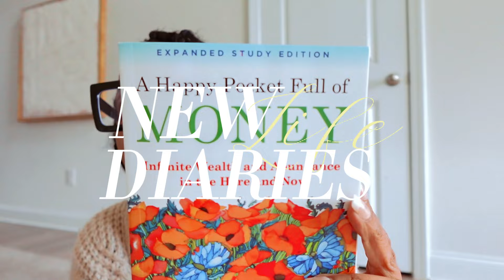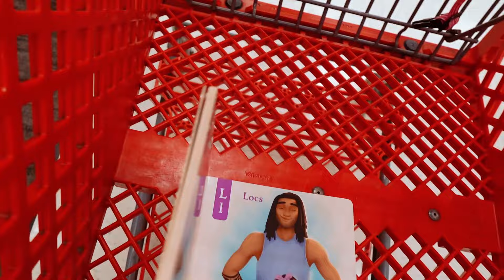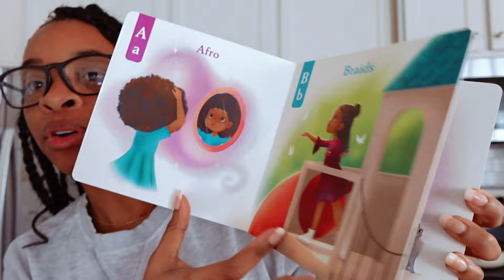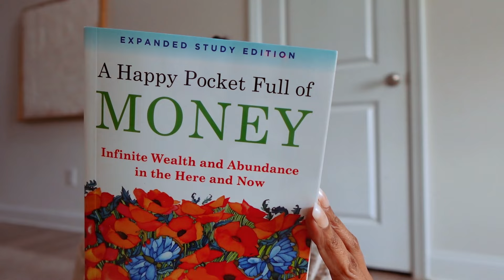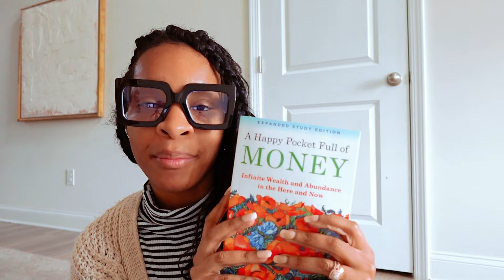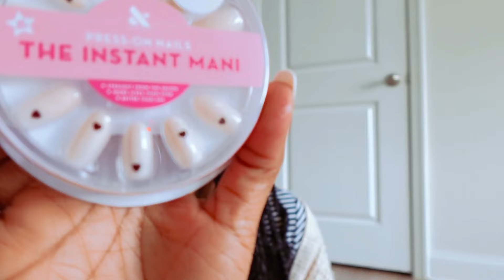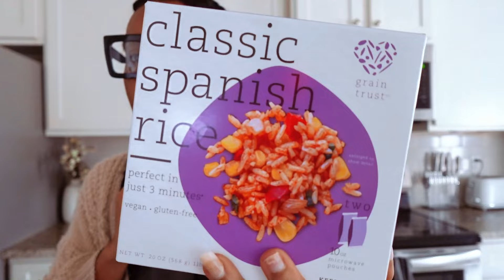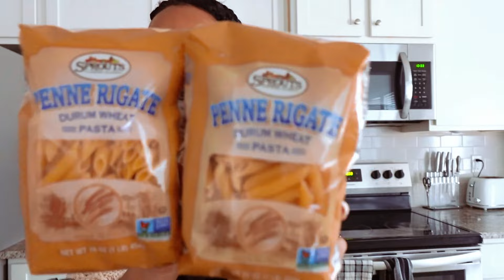NEW LIFE DIARIES EP5: Discovering My Soft Girl Era! Ulta Haul, Amazon Must-Haves, and More!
Follow along in this episode of New Life Diaries as I embrace my soft girl era! I'll show you my recent Ulta haul, must-have items from Amazon, and even take you along with me to the grocery store. Get ready for a fun and cozy vlog filled with beauty and lifestyle finds!

TEAMI BLENDS
15% code:  BRITTJ15

Camera: SONY ZV1
Software: CapCut